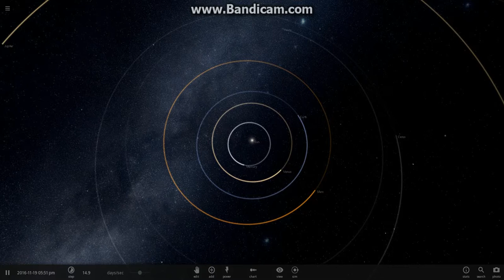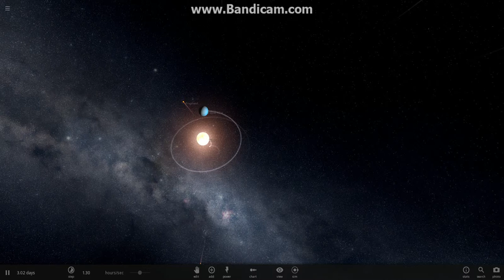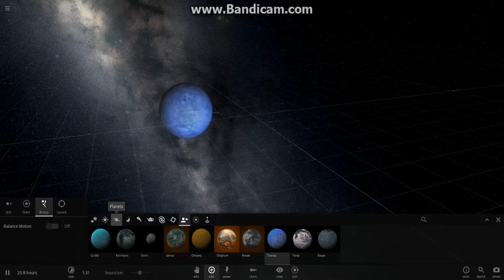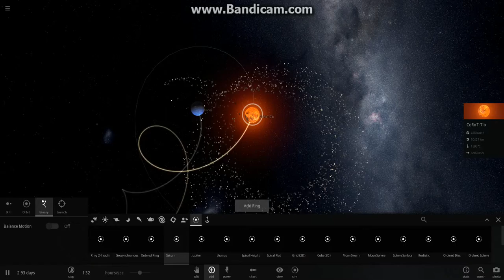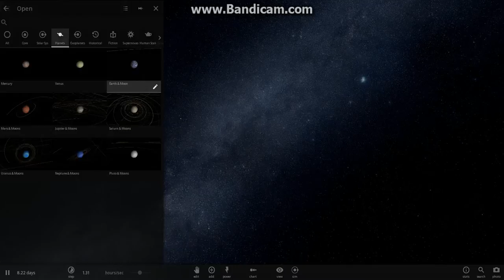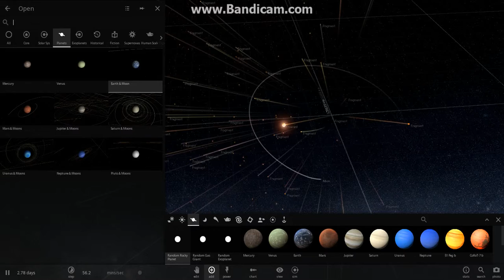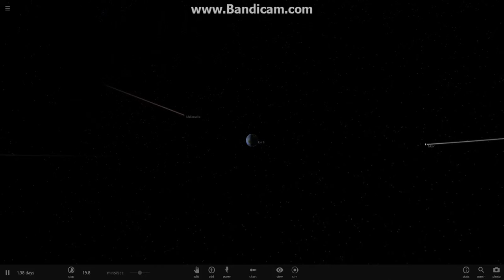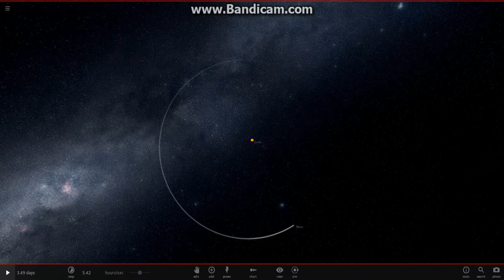Universe Sandbox² - Yes or No?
This is not commentated because, I wanted to see how the music of the game fit in with the audio with out my voice.  -Pg25
(Btw, you can tell me to stop doing youtube, call me a faggot bitch, But I really don't care what you think, if you are just here to say that.  So don't waste your time cause I wont even read them.)